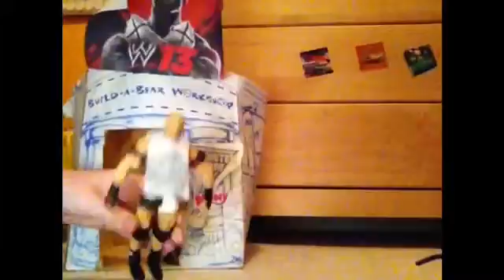Rawtropact episode 5